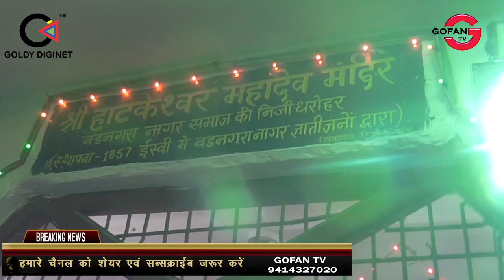हाटकेश्वर जयंती के अवसर पर पुजारी और सेवक ने ही उतारी भगवान की आरती, नागर समाज ने घरों में की आराधना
BANSWARA,HATKESHVAR JAYANTI